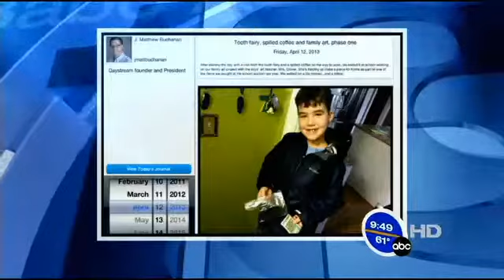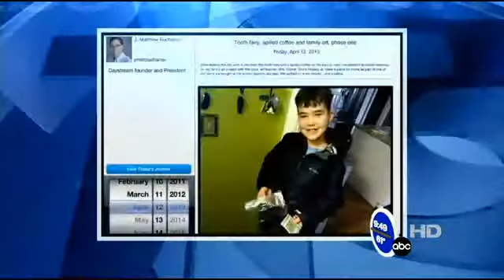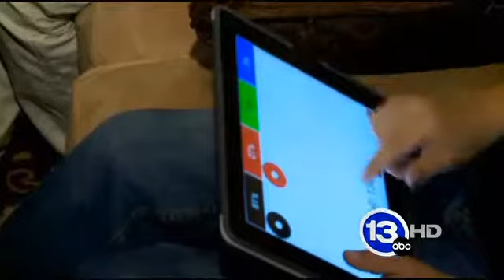A young inventor shows off his app